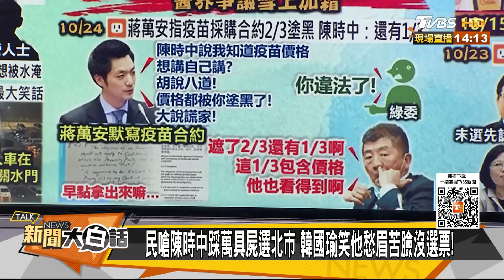阿婆怒嗆蔡英文讓民進黨倒？陳時中慘被綠基層里長丟包？ 新聞大白話 20221024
主持人：翟翾
本集來賓：文山伯、游淑慧、羅友志